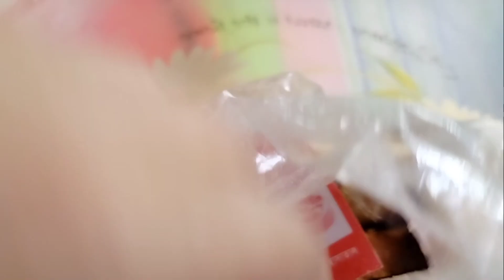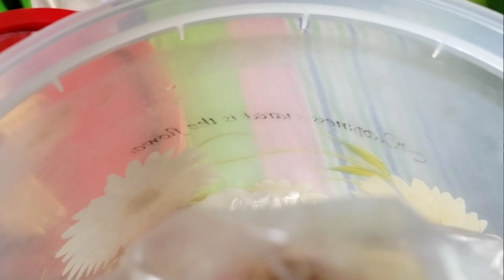দুপুরবেলা হঠাৎ করে কি জানি মাথায় আসলো তারপরে বাসে উঠে গেলাম।।myvillagelifechadine